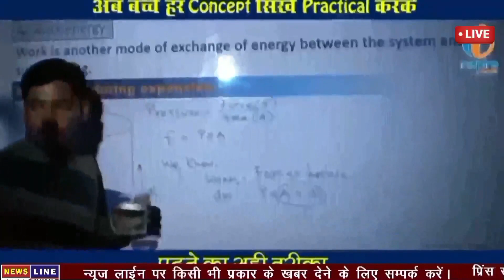पंचमन्दिर में आयोजित भागवत कथा के छठे दिन श्रोताओं ने खुब लगाए ठुमके।